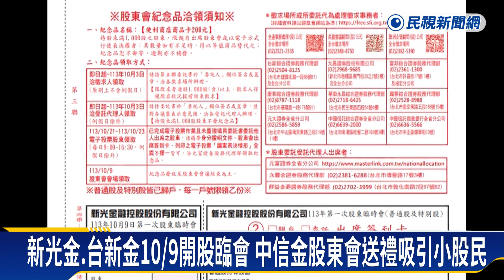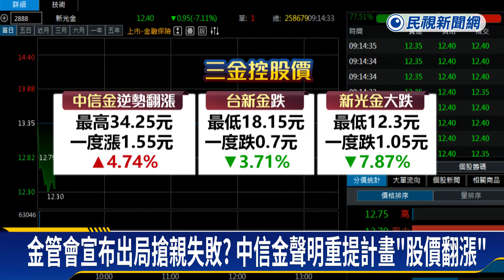金管會宣布出局搶親失敗？ 中信金：將重提公開收購計畫－民視新聞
【民視即時新聞】財經中心／陳妍霖　莊柏驊　台北報導&quot;新新併&quot;一波三折，金管會才宣告中信金&quot;出局&quot;，但中信金強調，將重提公開收購計畫，最快本周五送董事會核定，消息一出，中信金今天（18日）股價逆勢翻漲，但新光金卻大跌，開盤10分鐘爆20萬張大量，有大股東也跳出來聲援說，支持&#39;&#39;新新併&#39;&#39;，呼籲股東支持，還指控有股東在阻撓合併，上演股東鬧內鬨戲碼。